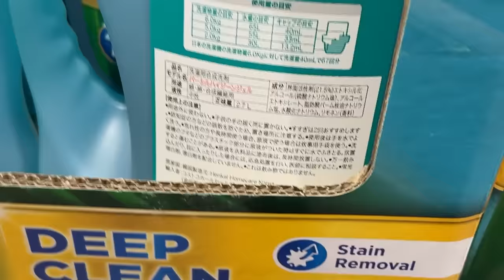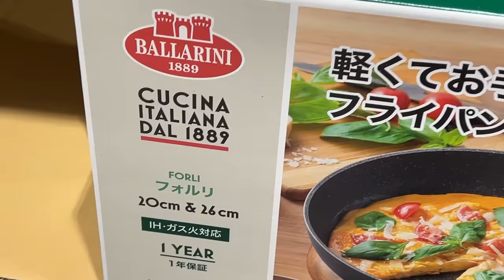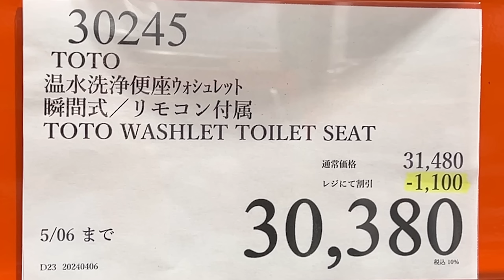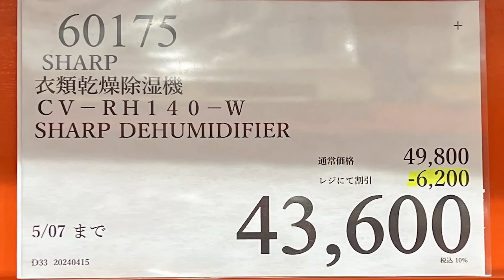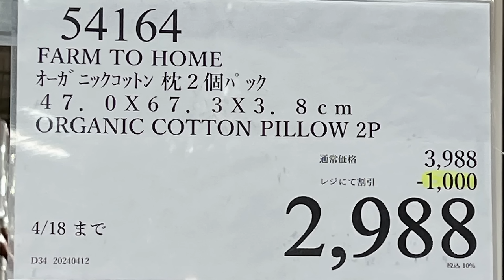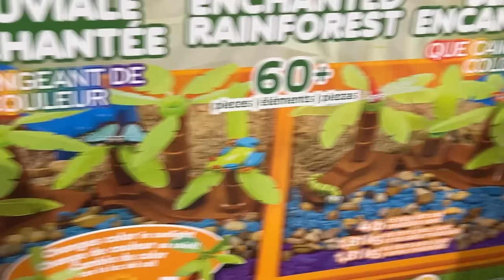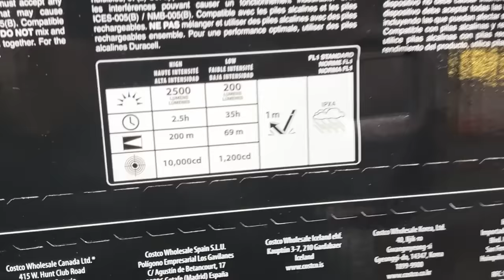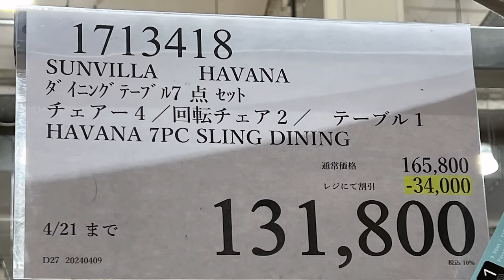【コストコセール情報】04月3週目-平日-後編 食品 生活用品 パン 肉 お菓子 キャンプ キッチン おすすめ 最新 クーポン 購入品